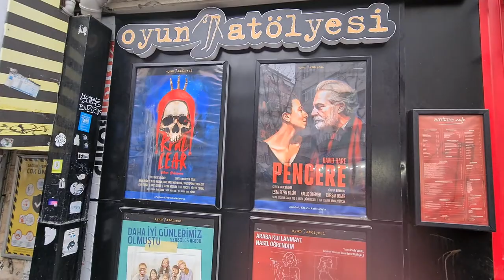Tarihe karışan REXX / veya Reks (Eski Apollon) sinemasının hüzünlü vedası !! Kadıköy'de yol hikayesi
Karga bar tarihi mekanı ile farklı müzikleri dinleyebileceğiniz bir mekan iken Canlı müzik mekanı ise Buddha bardı. İsim karışıklığı olmuş konuşurken affola

Afife Jale Hakkında:
Afife Jale (1902, Kadıköy, İstanbul - 24 Temmuz 1941, İstanbul), Türk oyuncu. 3 Nisan 1919'da, Hüseyin Suat'ın Yamalar adlı oyununda Emel rolü ile Türk tiyatrosunda sahneye çıkan ilk Müslüman kadın oyuncu oldu. Asıl ismi Afife olan sanatçı, bu oyunda «Jale» takma ismini kullanmış ve daha sonraları Afife Jale adıyla anılmaya başlanmıştır.1919 yılının 13 Nisan gecesi Kadıköy'deki Apollon Sineması'nda ilk gösterimi yapılacak olan, Hüseyin Suat'ın Yamalar adlı oyununda, Emel rolünü oynayan Eliza Binemeciyan'ın Paris'e gidişi üzerine onun yerine “Jale„ takma adı ile sahneye çıktı. Böylece sahneye çıkan ilk Türk kadını olarak tarihe geçti.

Ekşi sözlükte zaman sokaklarda kayboluyordu  isimli kullanıcının yorumundan REXX sineması
"Kadıköy’ün, hatta türkiye'nin en eski tiyatro ve sinemalarından biri olan apollon'muş eskiden. kadıköy’deki iki rum kilisesinin vakfı olarak rum cemaati tarafından 1873 yılında yapılmış. uzun bir süre tiyatro olarak kullanılmış, 1915’de de elden geçirilip yenilenerek tiyatro gösterilerinin yanı sıra film gösterimlerine de yer vermeye başlamış. ilk müslüman türk kadın tiyatrocusu olan afife jale'nin sahneye çıktığı yer olmasıyla tarihe geçmiş. binanın adı eski belgelerde ''theatre d’hiver'' (kışlık tiyatro), rum kaynaklarında ise ''theatron halkidonas'' (kadıköy tiyatrosu) olarak geçiyor. cumhuriyete kadar ipekçi ailesi ve rum anas ailesi tarafından yönetilmiş. 1923'de, sultan abdülaziz'in oğlu celal esat (arseven) bey'e ve iki arkadaşına kiralanmış, adı da ''hale'' olmuş. binası 1960’da yıkılıp yeniden yapıldıktan sonra reks adını almış. ben adının reks olduğu döneme yetiştim, adının değiştirilip rexx sineması yapıldığı tarih de 1996'dır."